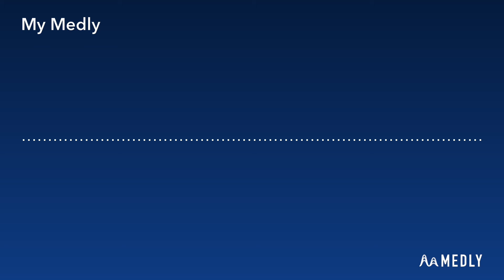(Beatsaber fan made song) remixed 3